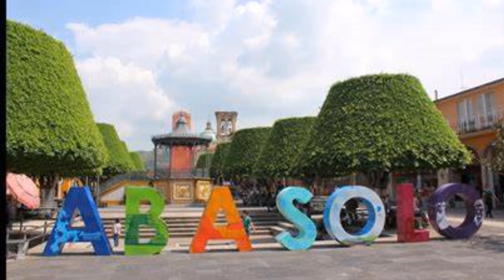Los Hermanos Vazquez { Te Quiero Mucho }